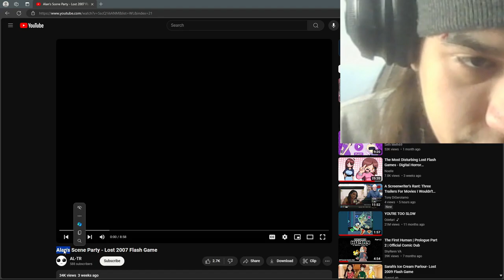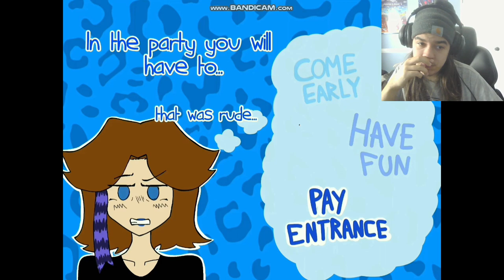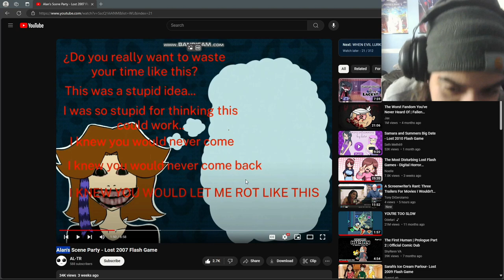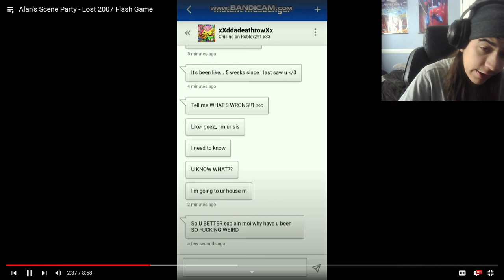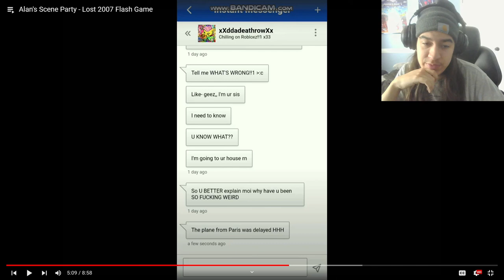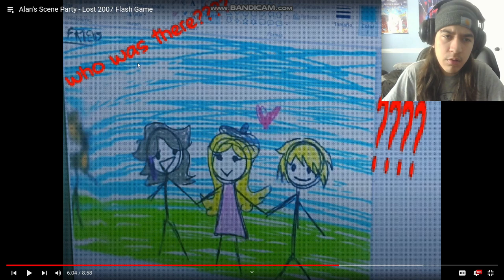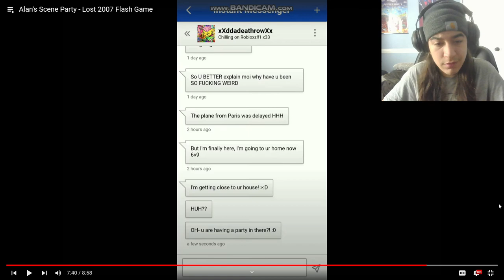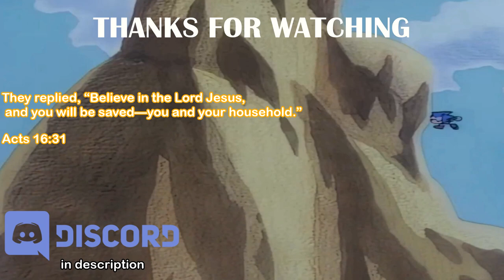FlashHorror is still HANGING around 🥶|Alan’s scene party Reaction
AYYYY a new flash horror video LETS GOOO

Chapters:

0:00 intro

1:10 the video

18:11 outro